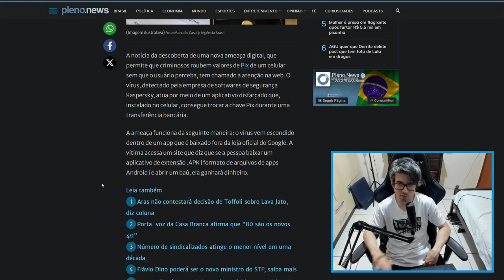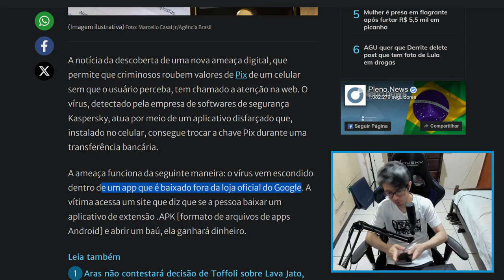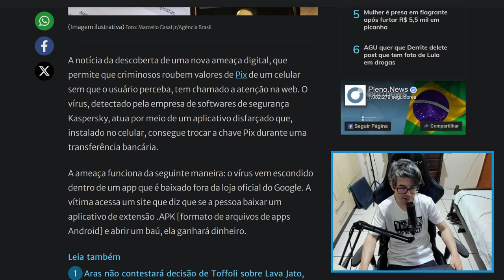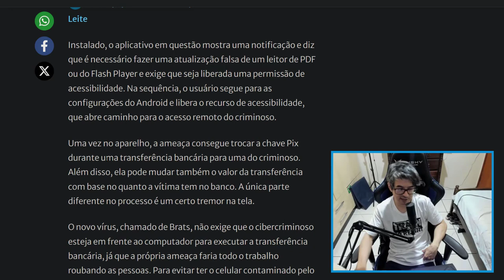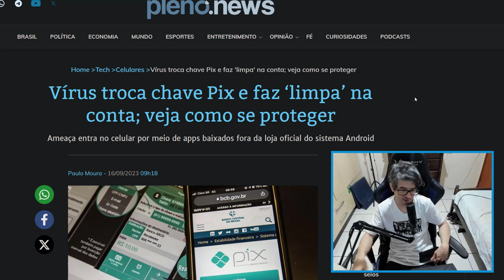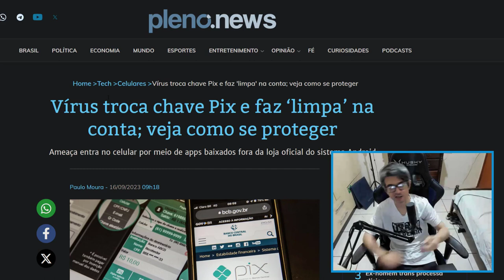CUIDADO VÍRUS PIX QUE TROCA CHAVE !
Vírus troca chave Pix e faz ‘limpa’ na conta